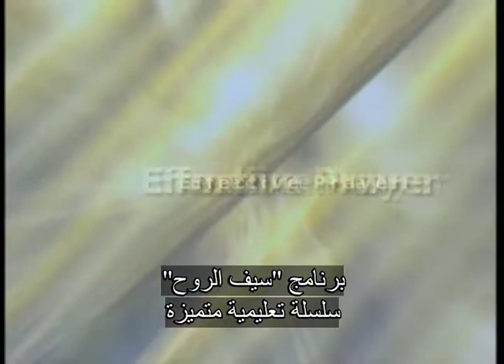سيف الروح - الخلاص بالنعمة 14